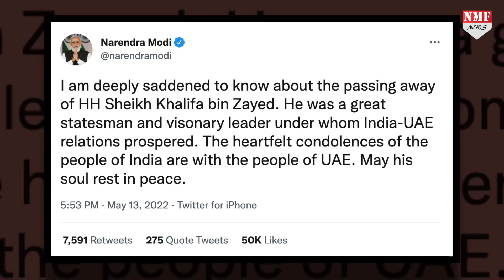India-UAE रिश्ते को मजबूत करने वाले शेख खलीफा के निधन से पीएम मोदी को लगा बड़ा झटका, कह दी ये बात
संयुक्त अरब अमीरात (UAE) के राष्ट्रपति शेख खलीफा बिन जायद अल नाहयान का निधन हो गया है. वे 73 साल के थे. स्टेट न्यूज एजेंसी WAM ने शुक्रवार को इस संबंध में जानकारी शेयर की है. राष्ट्रपति मामलों के मंत्रालय ने भी निधन की पुष्टि की है. शेख खलीफा के निधन पर दुनियाभर के लोगों ने शोक संवेदनाएं जताई हैं.

Producer- Namrata